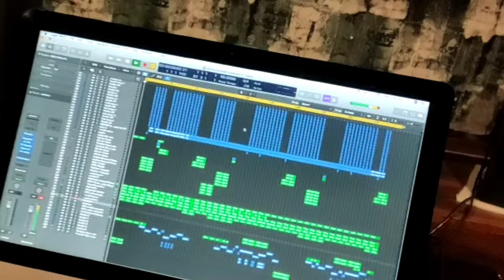Kacha Badam dj remix New Trending Song Bramhi Vs Pandu Dance Perfomence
Kacha Badam dj remix New Trending Song Bramhi Vs Pandu Dance Perfomence dj badam badam kacha badam